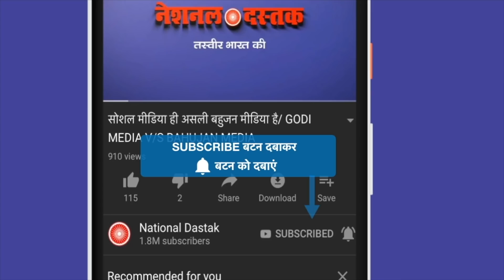दिल्ली में सरकार के खिलाफ सड़को पर जनता / BIG PROTEST ON JANTAR MANTAR BY SHAMBHU